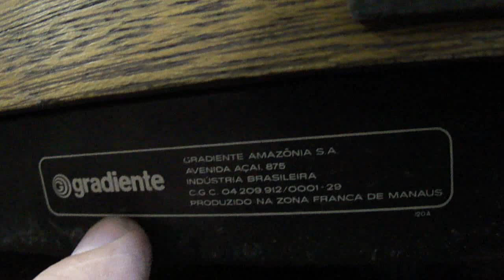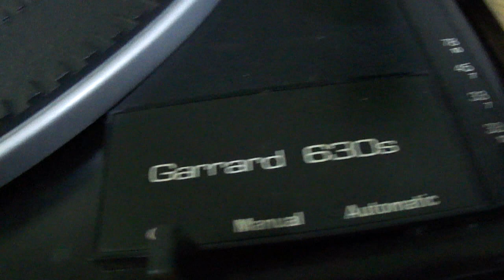O Rei do Som - Toca Discos Garrard Gradiente 630S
Toca Discos Garrard Gradiente 630S